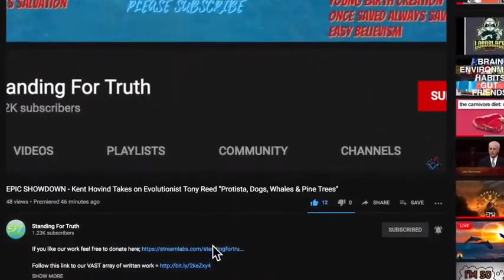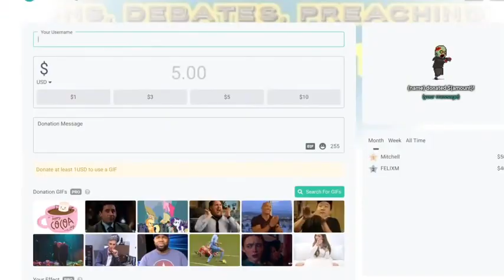Awesome Must Watch Debate! GENETIC ENTROPY - Paul Price from CMI vs. Dr. Ron Garret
Awesome Genetic Entropy debate! Paul Price from Creation Ministries International vs. Dr. Ron Garret.